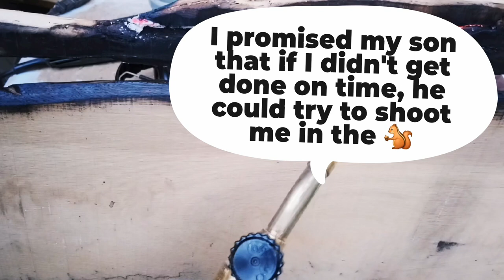Fire and Epoxy Waterfall Table - Edited, no commentary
I create a DIY epoxy and oak double waterfall coffee table by burning and shaping the single piece of oak hardwood.  This is the first waterfall coffee table I have made, and I definitely learn some lessons and have some fun with my kids along the way.

Epoxy Resin Store Clearcast 7000
Mica Powder 24 colors